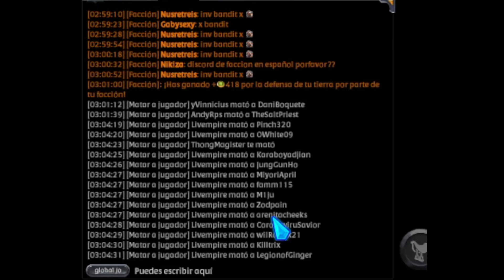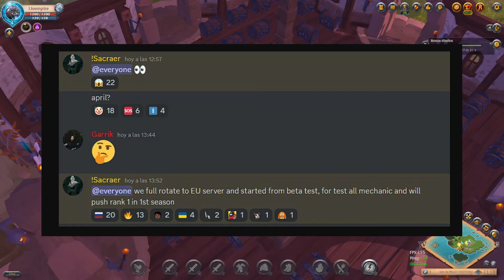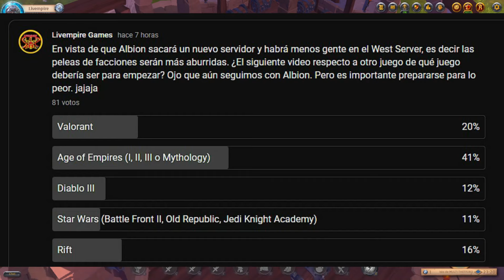👁️¿EL FIN? | HECHOS Y PREDICCIONES | Albion Online🏹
Activate the subtitles | Check your language

❗Bueno gente, se acabó la diversión, con el nuevo server de EUROPA menos gente para pelear en modo masivo. Te dejo datos. ¿Albion cada día más cerca de su fin? Lo dejo en duda.

📢Contenido:
- [00:49] 😕 Desánimo del creador ante las expectativas del nuevo servidor.

- [02:40] 🌐 Impacto económico en la venta de plata y migración de jugadores.

- [04:25] 📈 Observaciones sobre fluctuaciones en el mercado y migración de jugadores.

- [06:17] ⚔️ Cambios en eventos de facciones y disminución de participación.

- [07:45] 🤝 Reflexiones sobre el impacto en amistades y comunidad de jugadores.

- [09:11]💬 Resumen final y adelanto del próximo video sobre "Age of Vampires".

✅Mi Código de Referido, si vas a empezar a jugar o crearte un alter, apóyame de esta manera: